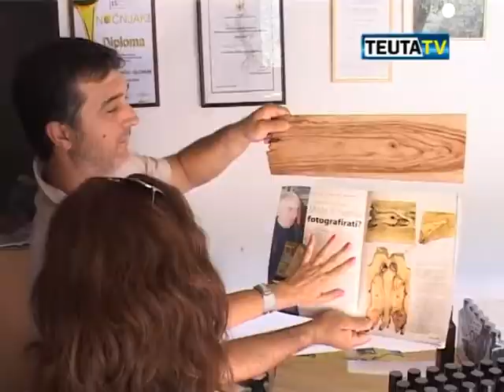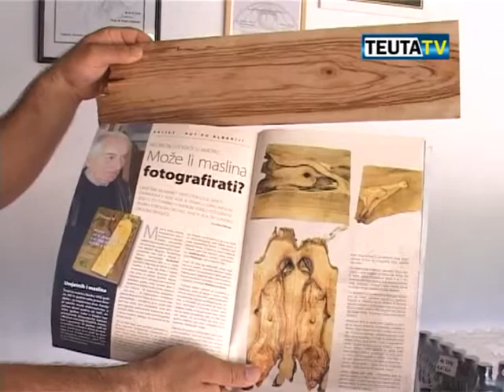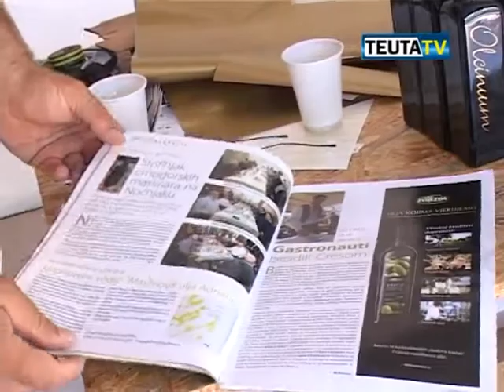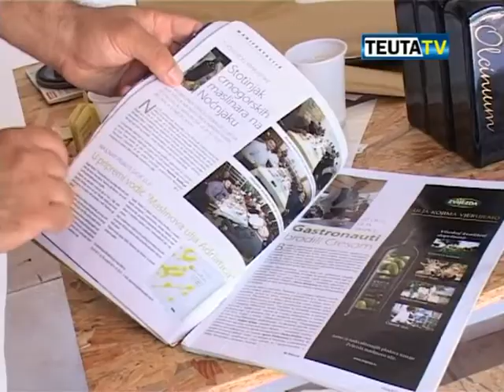Ullishtaret nga Ulqini ne Keshillin nderkombetare per ullinj